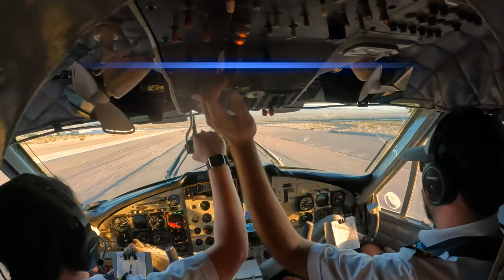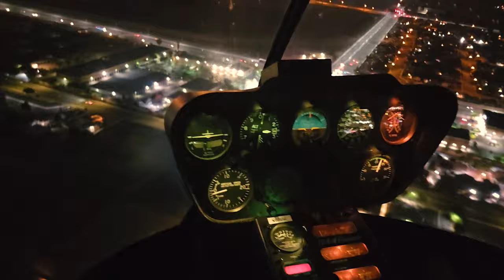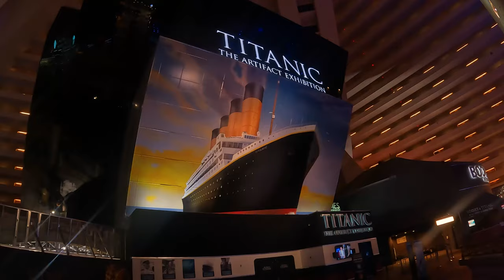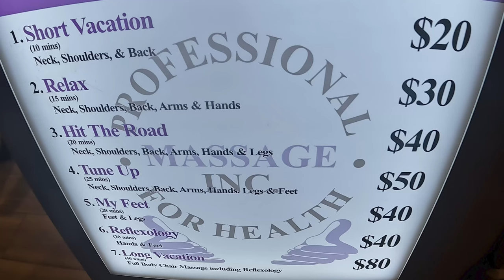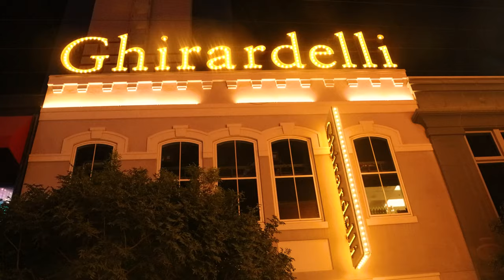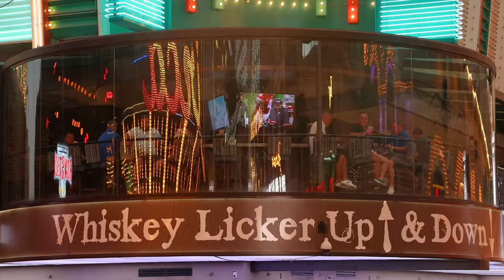Full Tour of LAS VEGAS Strip & Fremont Street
We show The Las Vegas Strip & Fremont Street(14:49) in this first of two videos of Las Vegas.  Below the places of interest featured in video.

TOURS & TRANSPORTATION
(3:34) Montorails & Trams
(4:41) Skyline Helicopter Tours 2634 Airport Dr, North Las Vegas

ENTERTAINMENT
(9:40) Bellagio Fountains 3600 S Las Vegas Bvld, Las Vegas
(11:23) Brooklyn Bowl(LinqPromenade) 3545 S Las Vegas Blvd, Las Vegas
(11:31) Jimmy Kimmels Comedy Club 3545 S Las Vegas Blvd, Las Vegas
(12:40) The Mirage Volcano Show 3400 S Las Vegas Blvd, Las Vegas
(14:49)  Freemont Street Experience

AMUSEMENT, ZIPLINES, RIDES
(7:29)   Big Apple Coaster  3790 S Las Vegas Blvd
(11:01) Linq Zipline 3545 S Las Vegas Blvd, Las Vegas
(13:03) The Venetian Gondola 3355 S Las Vegas Blvd, Las Vegas
(13:48) The Strat Skypod 2000 S Las Vegas Blvd, Las Vegas
(15:38) SlotZilla Zipline 425 E Fremont St, Las Vegas

HOTELS & CASINOS LAS VEGAS
(5:06) Mandalay Bay Casino 3950 S Las Vegas Blvd
(6:19) The Luxor Casino 3900 S Las Vegas Blvd
(6:56) Excalibur Hotel & Casino 3850 S Las Vegas Blvd
(7:05) MGM Grand 3799 S Las Vegas Blvd
(7:18) New York, NY 3790 S Las Vegas Blvd
(8:32) The Cosmopolitan 3708 S Las Vegas Blvd
(8:41) Aria Resort 3730 S Las Vegas Blvd
(8:49) Planet Hollywood Resort & Casino 3667 S Las Vegas Blvd
(8:55) Paris Las Vegas 3655 S Las Vegas Blvd
(9:40) Bellagio Casino 3600 S Las Vegas Blvd
(10:28) Cesars Palace 3570 S Las Vegas Blvd
(10:51) The Flamingo Casino 3555 S Las Vegas Blvd
(11:01) The Linq Hotel 3535 S Las Vegas Blvd
(12:02) Harrah's Casino 3475 S Las Vegas Blvd
(12:26) Casino Royale 3411 S Las Vegas Blvd
(12:40) The Mirage Hotel 3400 S Las Vegas Blvd
(12:53) Treasure Island Resort 3300 Las Vegas Blvd S
(13:03) The Venetian 3355 S Las Vegas Blvd
(13:15) The Palazzo  3325 S Las Vegas Blvd
(13:41) Circus Circus Casino 2880 S Las Vegas Blvd
(13:48) The Strat  2000 S Las Vegas Blvd
(16:55) Ellis Island Hotel 4250 Koval Ln
(17:14) Westgate Resort & Casino 3000 Paradise Rd
(18:00) Motel 6 Tropicana 195 E Tropicana Ave
(18:19) LaQuinta Airport South 6560 Surrey St
(18:43) Residence Inn Hughes Center 370 Hughes Ctr Dr
(18:59) Sonesta Simply Suites 4034 Paradise Rd

FOOD LAS VEGAS
(18:40)    Ping Pong Thai 2955 Sunset Rd
(08:15)   Hard Rock Cafe 3771 S Las Vegas Blvd
(10:18) Spago Restaurant at The Bellagio  3600 S Las Vegas Blvd
(11:38) Chayo Mexican Kitchen Tequilla Bar 3545 S Las Vegas Blvd
(11:42) Virgils BBQ(LinqPromenade) 3545 S Las Vegas Blvd
(11:47) Ghiradelli Chocolate 3545 S Las Vegas Blvd
(11:53) JA Burritos 3545 S Las Vegas Blvd
(12:53) Gilley's Saloon 3300 S Las Vegas Blvd
(14:43) Top of the World Restaurant 2000 S Las Vegas Blvd
(14:48) 108 Eats Desserts 2000 S Las Vegas Blvd
(16:20) Heart Attack Grill 450 E Fremont St
(16:27) Whiskey Licker Up Bar 128 E Fromont St
(19:15) Protein House 9555 S Eastern Ave Suite 125
(19:45) Whole Foods6689 S Las Vegas Blvd

SHOPPING
(7:55) Mandalay Place 3950 S Las Vegas Blvd
(11:01) The Linq Promenade 3545 S Las Vegas Blvd
(13:16) Grand Canal Shoppes 3377 Las Vegas Blvd
(13:30) Fashion Show Mall 3200 S Las Vegas Blvd
(19:40) Las Vegas Town Square 6605 S Las Vegas Blvd

SPORTS
(4:10) T-Mobile Arena 3780 Las Vegas Blvd S, Las Vegas
(5:25) Allegiant Stadium LV Raiders 333 Al Davis Way, Las Vegas

EQUIPMENT USED
Newest Selfie Stick Tripod